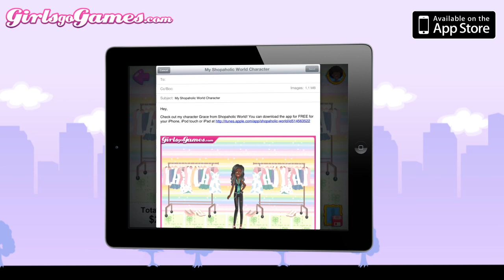Shopaholic World now available on the App Store! - Girlsgogames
We're happy to announce that Shopaholic World is now available for FREE in the App Store. Play your favorite dress-up game on your iPod Touch, iPad, or iPhone!